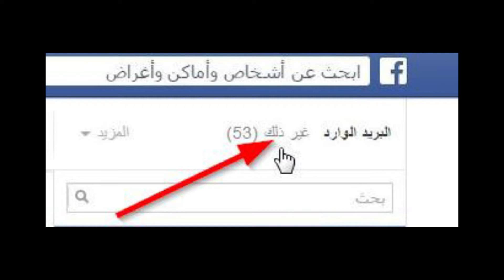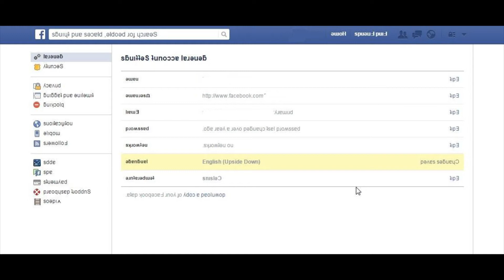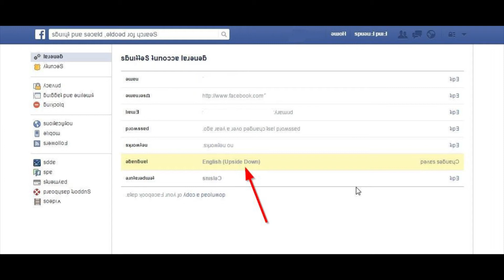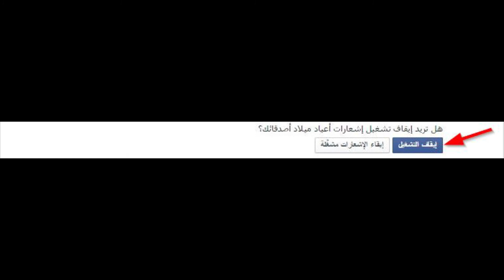خفايا ونصائح ال فايسبوك Facebook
خفاياااااا الفايسبوك .